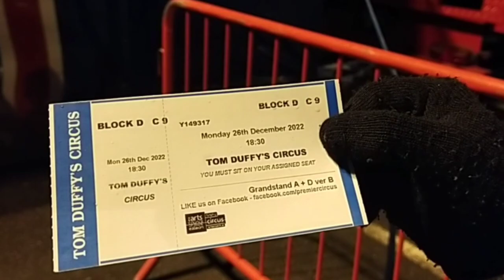Tom Duffy's Circus # Tallaght Ireland Vlogs